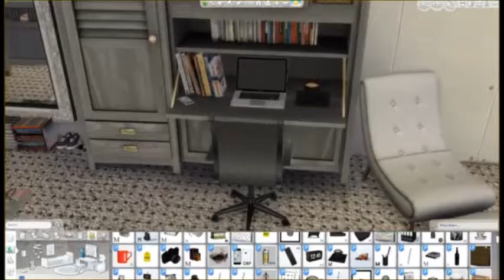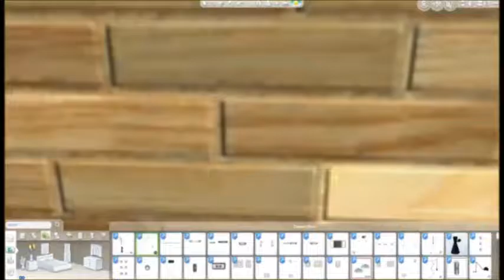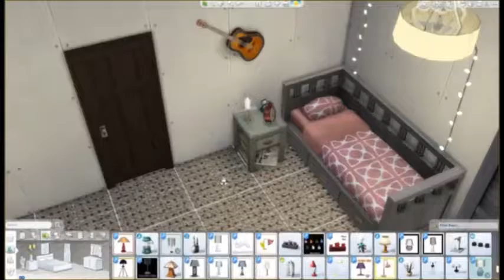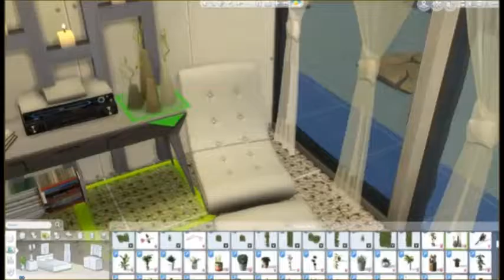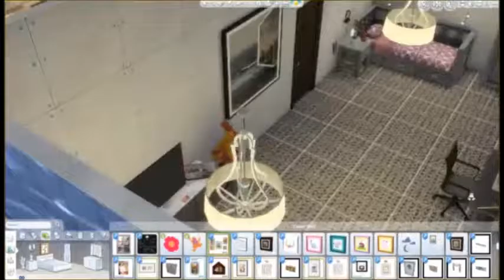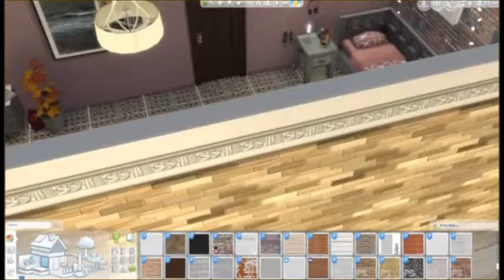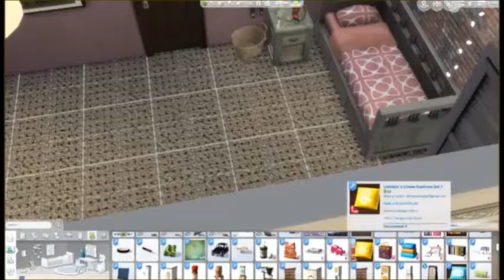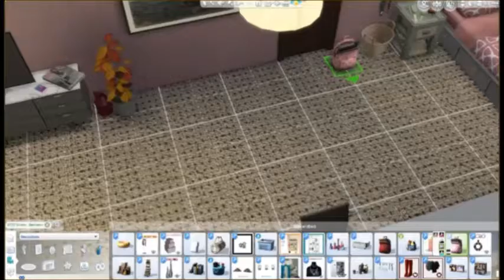"Brookside" Reno Part2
Hiya fellow simmers. This is part 2 of my very 1st  speed Reno video series. I made this house when I first got the game.  Please bare with me as I am a complete newbie at this speed building and editing. I will obviously get better at this in time. Please don't forget to like & subscribe should you like this build regardless of my lack of experience:) Sorry about the yucky Thumbnail, as I'm new to this channel, they don't give you a lot to choose from.
  Cheers.

Where you can find me:
Origin ID:  sim_addict63
1.Feel Good-Syn Cole (NCS}
2.Symbolism- Electro Light (NCS)
3.Why We Lose-Cartoon feat.{ Coleman Trapp} (NCS)
4. On & On- Cartoon feat. {Daniel Levi} (NCS)